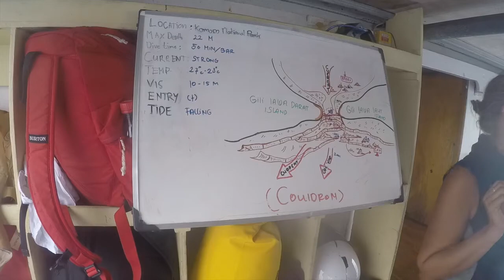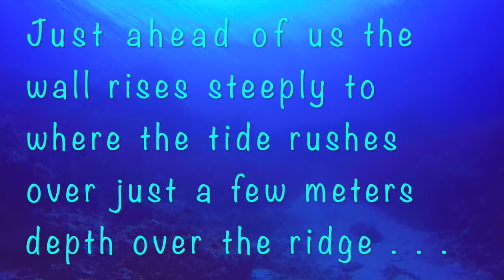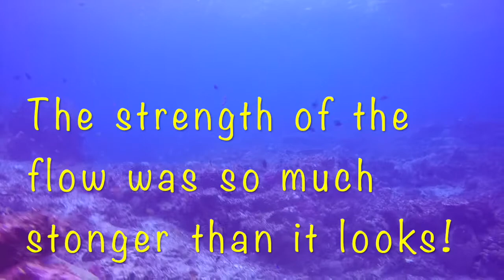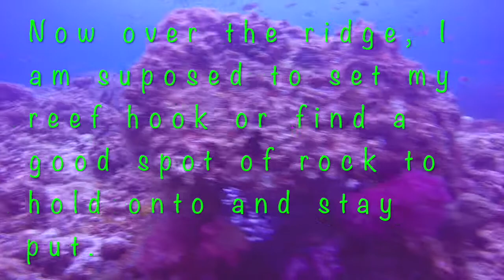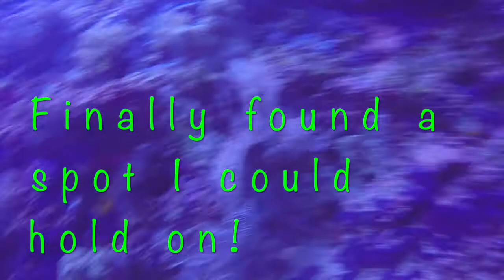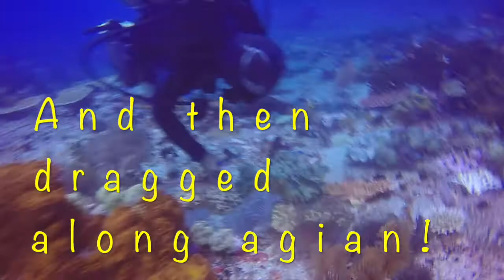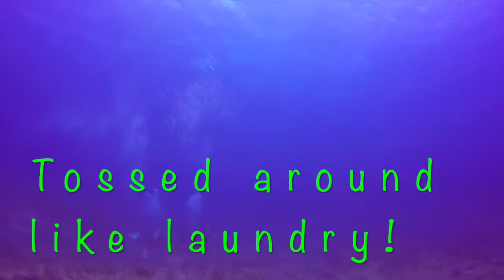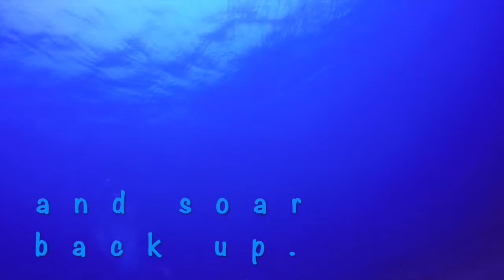The Cauldron.1st time (Komodo)